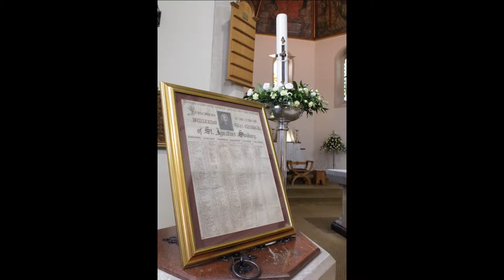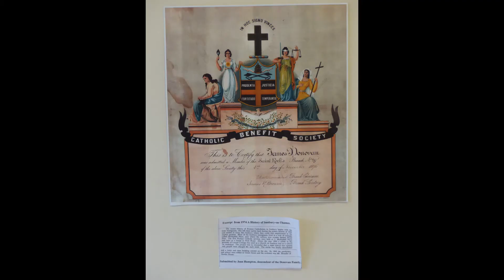150th Anniversary celebration 19 May 2019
150th anniversary celebration, St Ignatius Church, Sunbury-on-Thames